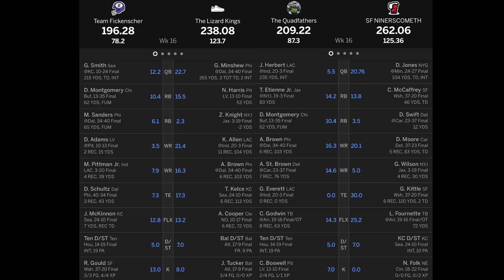ACE NEWS #65 (Week 17 Previews, Week 16 Scores, So You’re Telling Me There’s A Chance, Moving On)